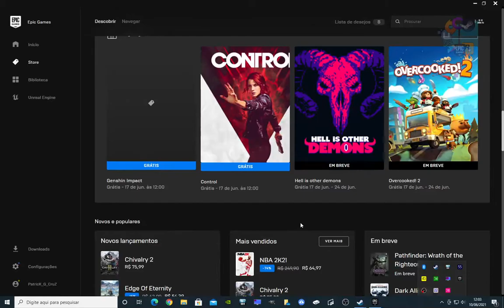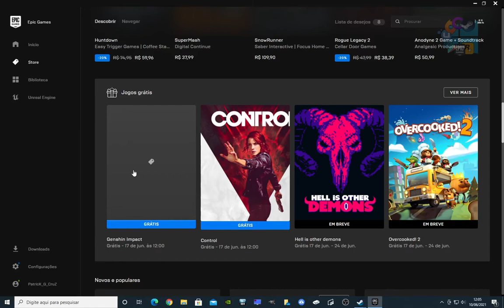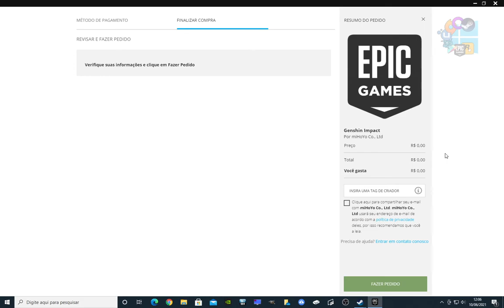FREE Control + Genshin Impact